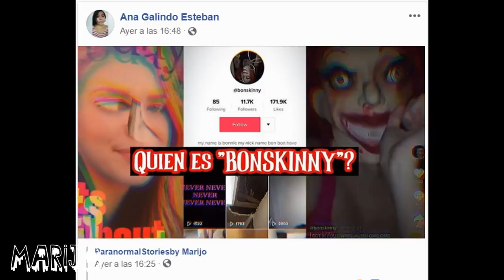UNO DE LOS ANUNCIOS MÁS EXTRAÑOS Y MACABROS QUE LLEGUÉ A VER...Y LO VI POR AÑOS AUNQUE NO QUISIERA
Los quiero :)!